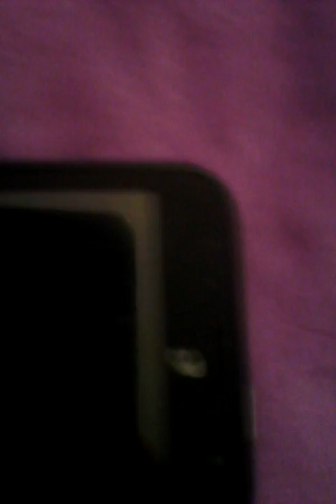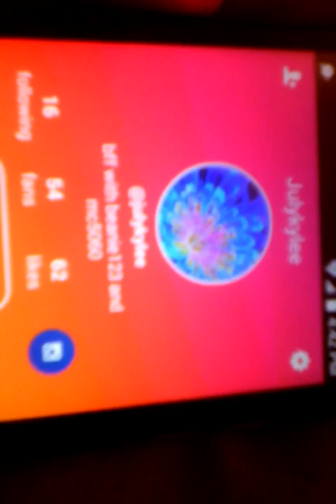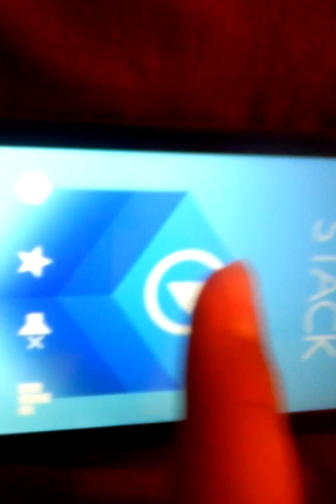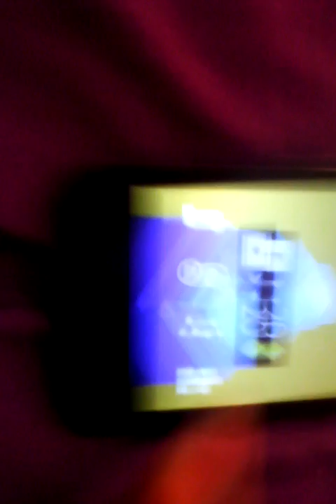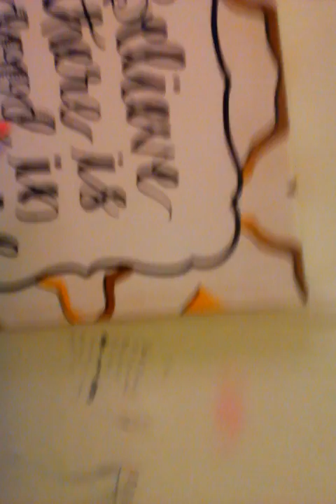What's on my phone.